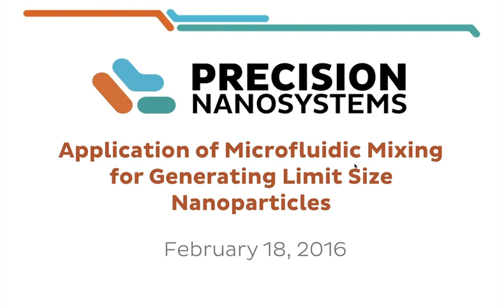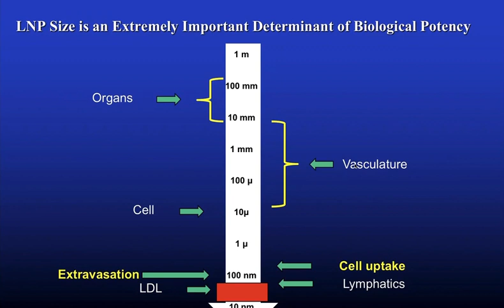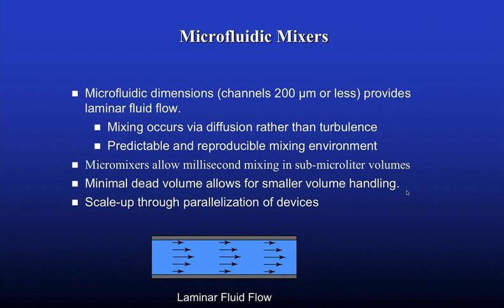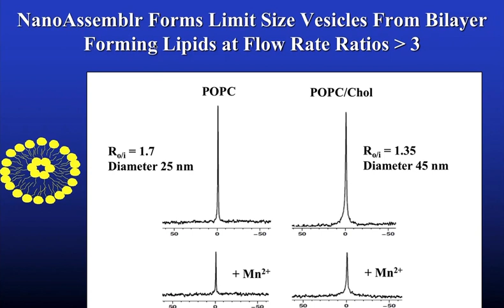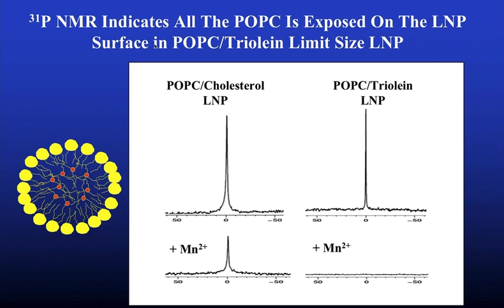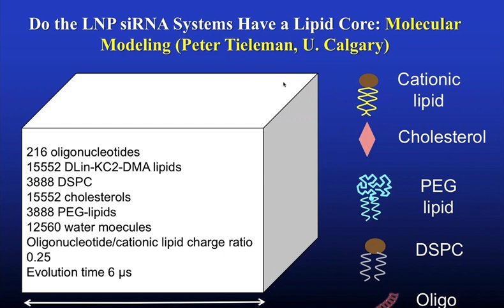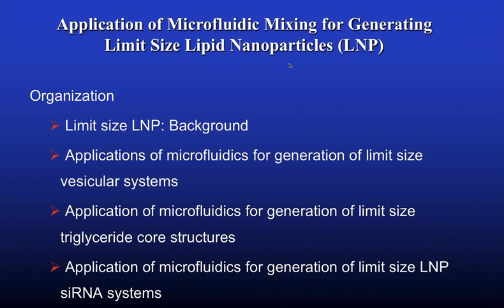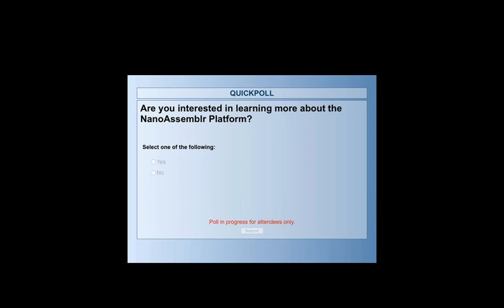Application of Microfluidic Mixing for Generating Limit Size Nanoparticles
In this webinar, Professor Pieter Cullis from the University of British Columbia will unpack the application of microfluidics for the preparation of "limit-size" lipid nanoparticle systems including liposomes, nanoemulsions and RNA-lipid nanoparticles (RNA-LNP). "Limit size" is defined as the smallest energetically and thermodynamically stable structure possible based on the packing constraints of the component molecules. Smaller lipid nanoparticle systems can impact the activity of their payloads by altering biodistribution for example by penetrating deeper into solid tumors. Also, smaller systems are amenable to alternative administration routes such as subcutaneous injection.

Join us for this exploration as we are excited to present our first collaborative webinar in our series about LNP systems manufactured using microfluidics.